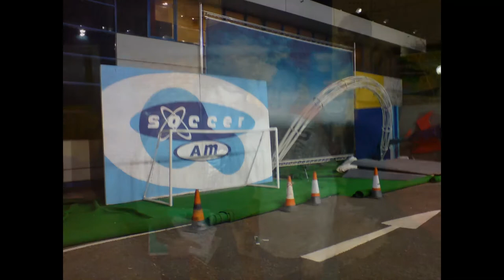Soccer AM's AllSports Show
Soccer AM's All Sports Show from 12th January 2007 with James and Chris